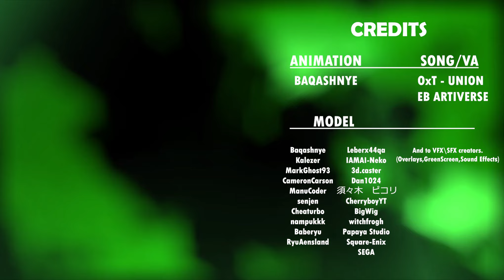Ben 10 Ultimate Alien: Cosmic Destruction || Anime Opening || Fan-Animations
Heya! This was supposed to come out for the 30K Special but didn't make it on time. So here, Enjoy! ( •̀ ω •́ )✧
Thanks, EB Artiverse for voicing Big Chill! Check out their channel for more fun stuff from them!

🎨Support Me🎨

If you enjoyed my videos and would like to support me, how about a cup of coffee so I can keep energized?
 ♡(.◜ω◝.)♡

This is a Fan-Made project, 'Ben 10' was created by Man of Action Studios and is owned by Cartoon Network and Warner Bros. Discovery.

Anime Opening